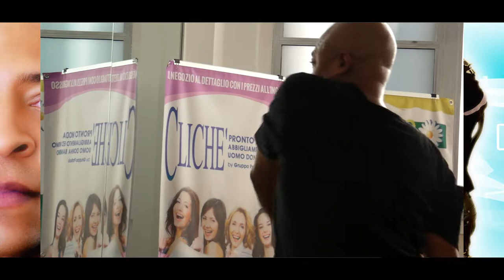MJ DANCE CAMP - REGGIO CALABRIA 2013 - LaVelle Smith Jr & Fabio Mordà